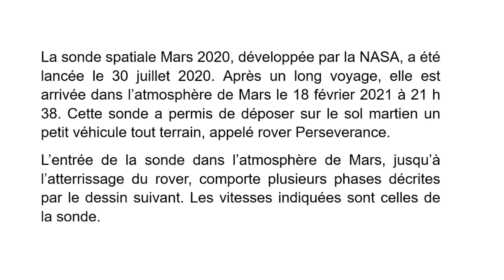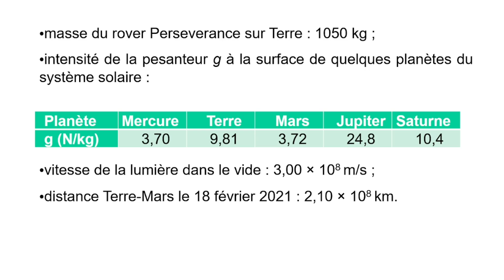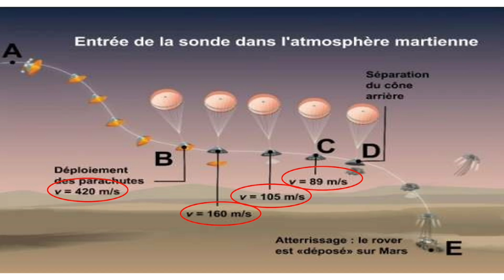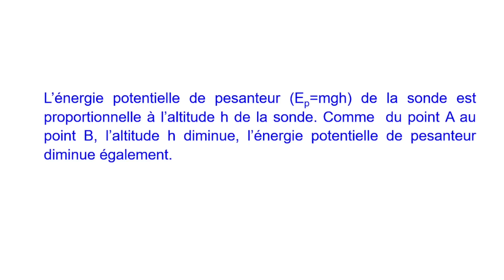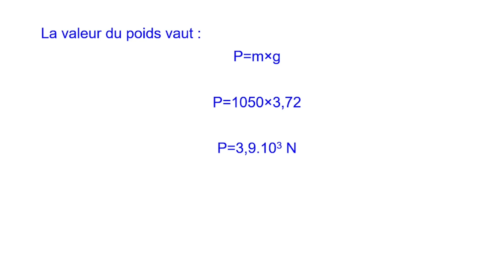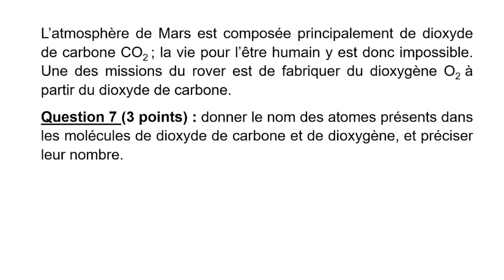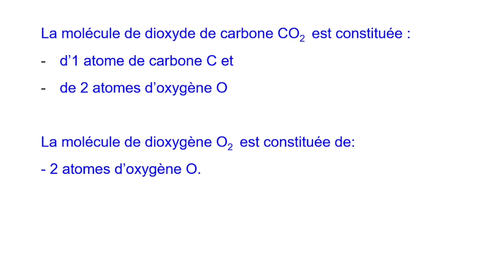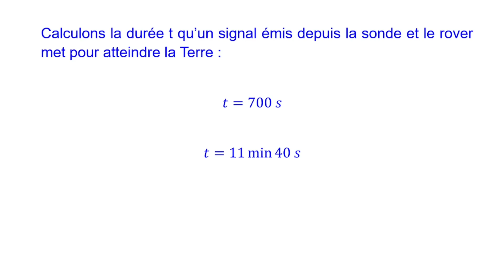BREVET DES COLLÈGES SESSION 2022 AMÉRIQUE DU NORD Exploration de la planète Mars (physique-chimie)